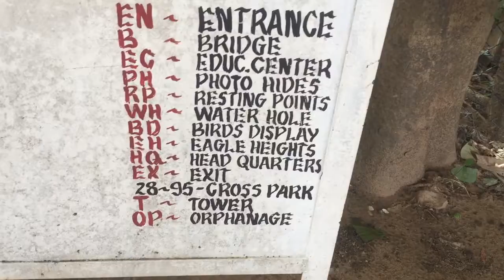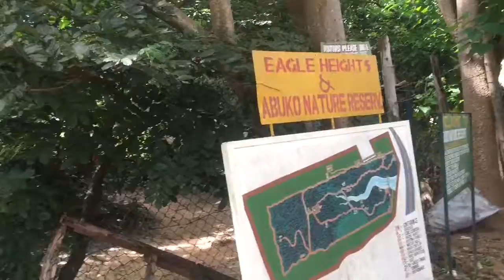Abuko nature park in Gambia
discover the Gambia